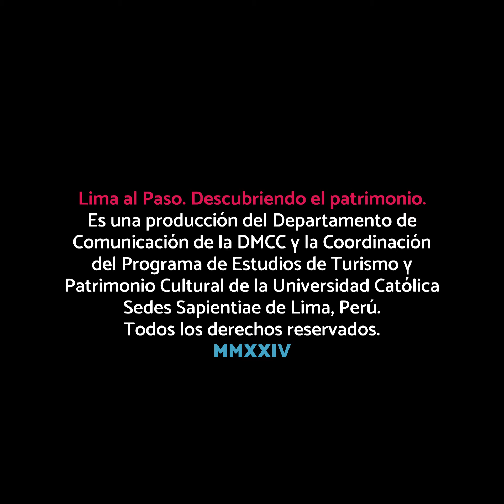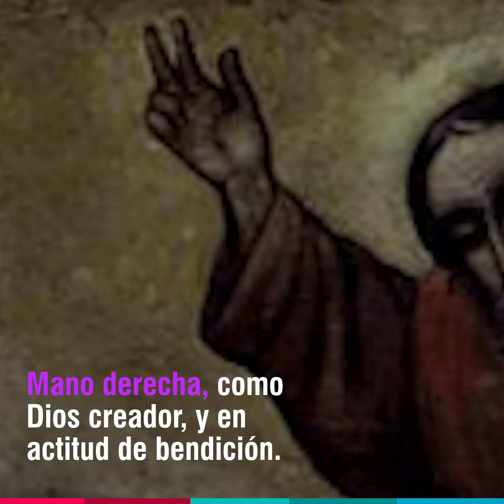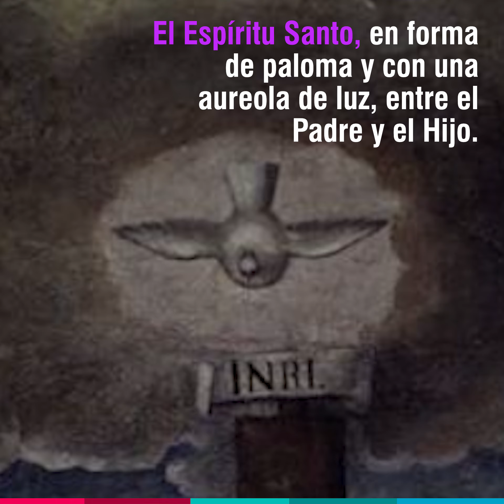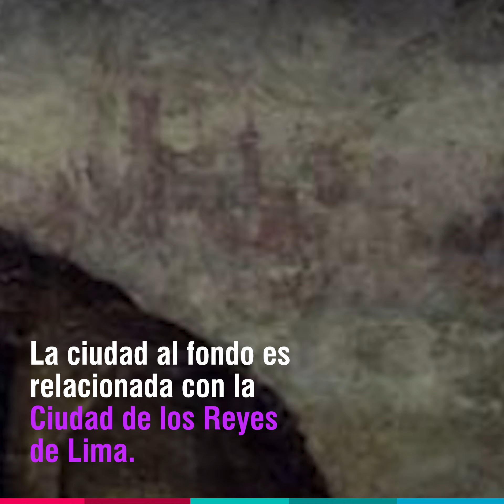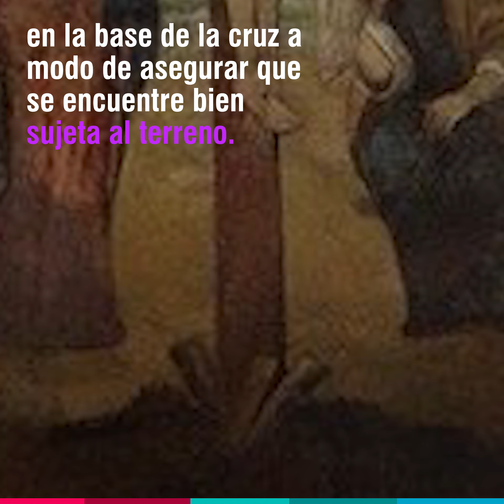UNA DEVOCIÓN AL DETALLE.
La venerada imagen del Señor de los Milagros es parte crucial en la fe de todos los peruanos en el mundo. Revisemos la historia y los elementos que componen la pintura original que se aprecia en el altar de la Iglesia de las Nazarenas, en Lima.💜